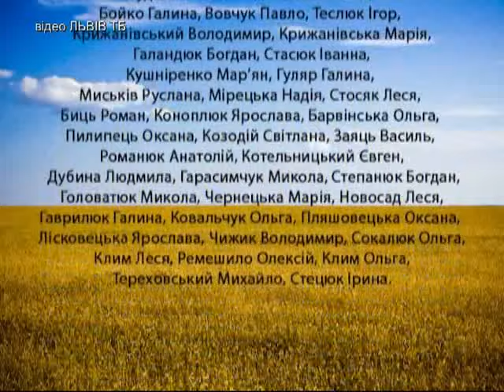Об'єднання "Яворина" допомагає учасниками АТО (ТРК "Броди")